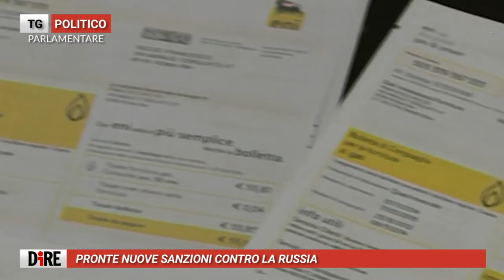Tg Politico Parlamentare, edizione dell'11 marzo 2022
In questa edizione si parla di: nuove sanzioni contro la Russia; Draghi che chiarisce: “Non è economia di guerra”; 500mila posti di lavoro a rischio per la guerra; 'M'illumino di meno', luci spente in tutta Italia